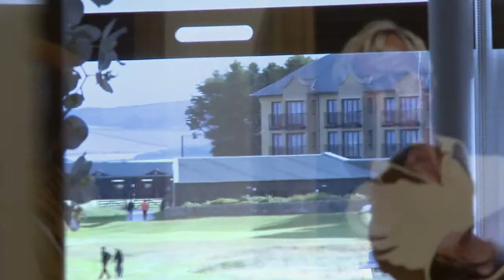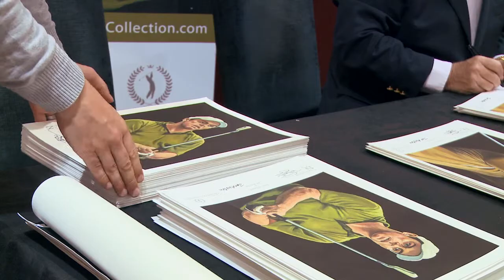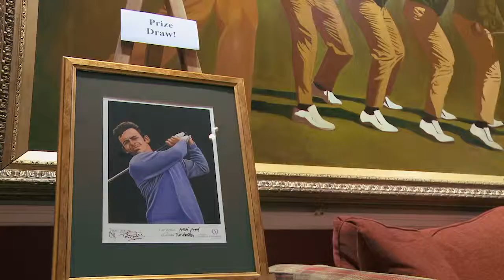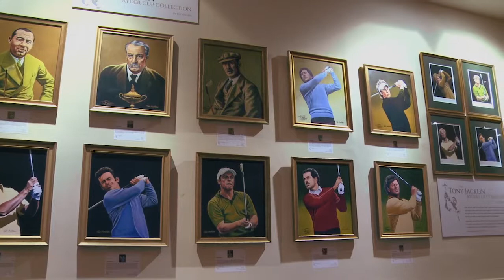The Tony Jacklin Ryder Cup Collection - The Launch Event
Tony Jacklin, the greatest Ryder Cup Captain of all time, has personally selected the golfers who have made the greatest contribution to The Ryder Cup throughout its history.

The Tony Jacklin Ryder Cup Collection will consist of oil painted portraits by world renowned golf artist Joe Austen.

Exclusive Limited Edition Prints of the Collection, co-signed by Tony Jacklin and the artist, are being produced in order to pay tribute to the golfers selected and to celebrate the return of The Ryder Cup to Scotland. to purchase prints & for more information.